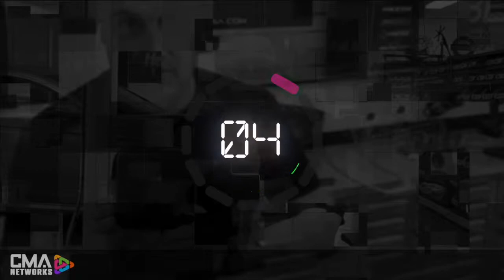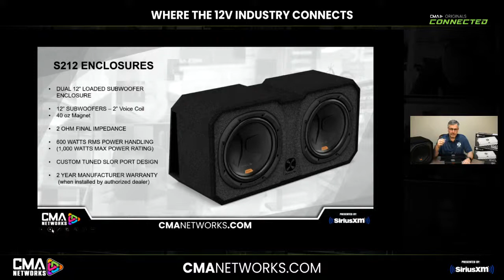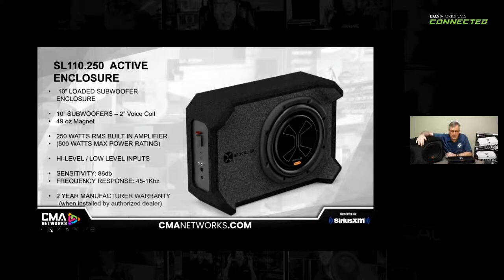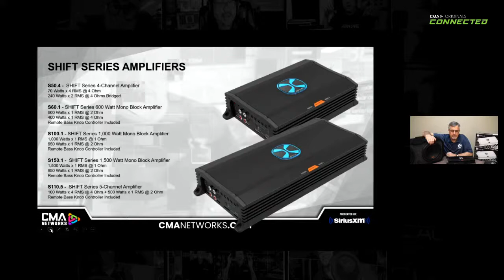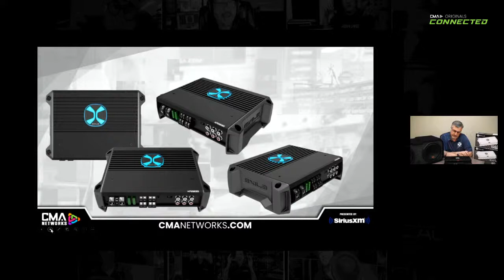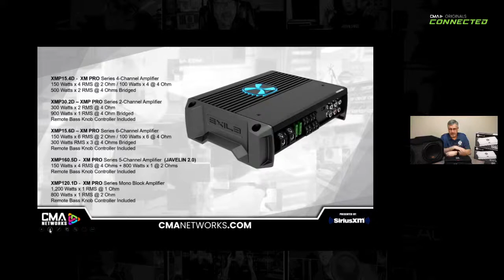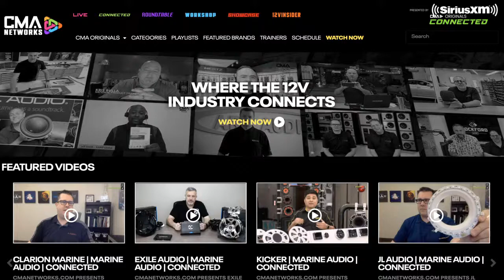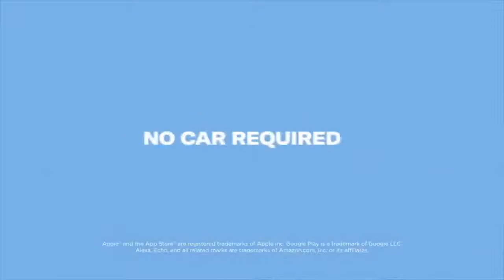EXILE AUDIO | CAR AUDIO | CONNECTED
CMANETWORKS.com presents EXILE AUDIO on Wednesday, May 18th at 12pm ET (re-airing at 12pm PST) as we welcome product expert Bill Hasbrook along with special dealer guests to discuss the 2022 lineup of products.